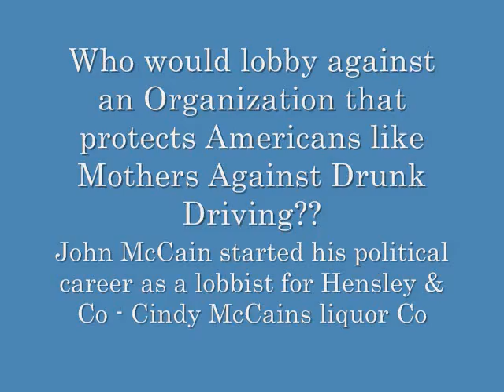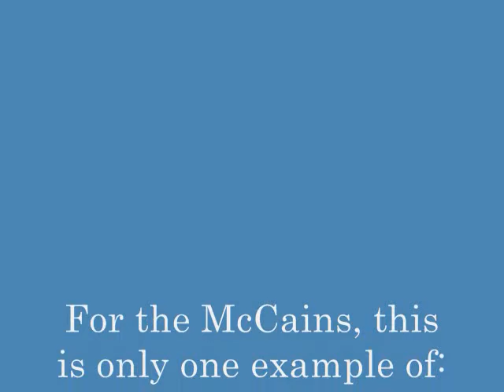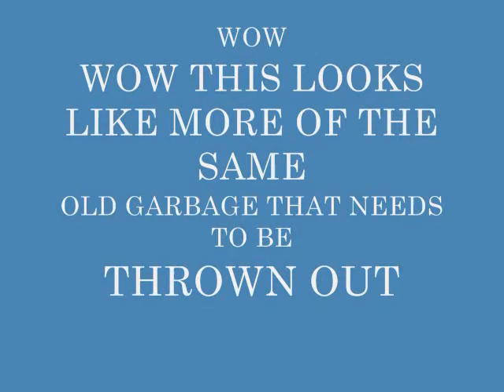MCCAIN VOTED AGAINST - VIOLENCE AGAINST WOMEN PROTECTION ACT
JOHN MCKEATON5 MCCAIN OUTRAGEOUSLY VOTED AGAINST THE VIOLENCE AGAINST WOMEN PROTECTION ACT TWICE AND JOHN MCLIAR MCCAIN DID VOTE AGAINST THE CIVIL RIGHTS ACT